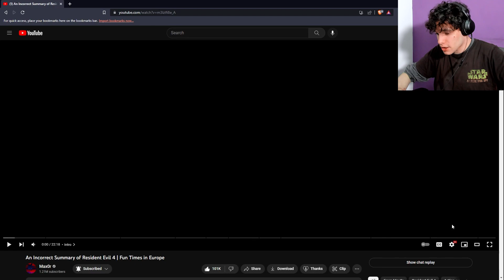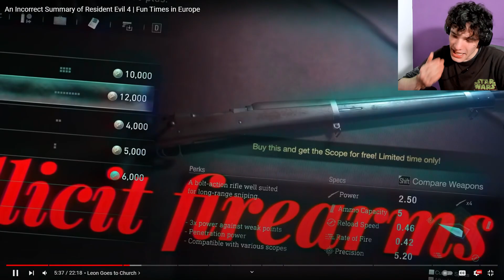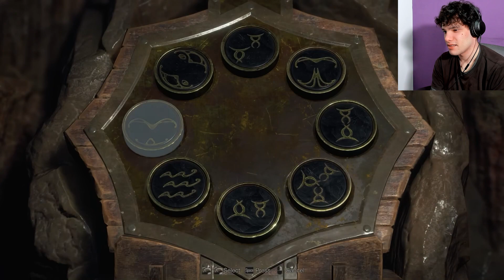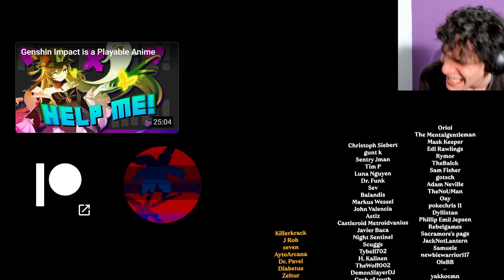Reacting To Max0r's An Incorrect Summary of Resident Evil 4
I  wish to be as good as Max0r one day lol. Hope you enjoy.

Sub to: @Max0r

Sub: @thatmatesam